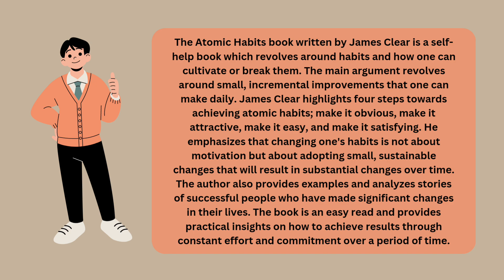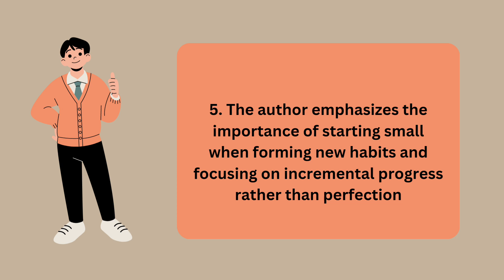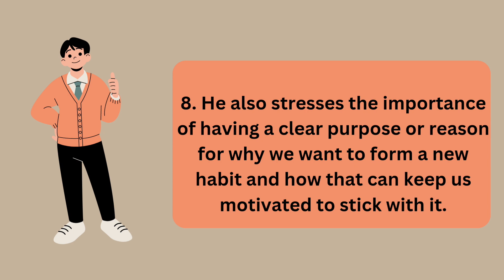Summary Of Atomic Habits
"Unlock the power of small, consistent changes to transform your life with Atomic Habits."

buddha'sbrainby-rickhansonaudiobooksummaryinhindi
thecompoundeffectaudiobooksummaryinhindibydarrenhardy.(part-1)